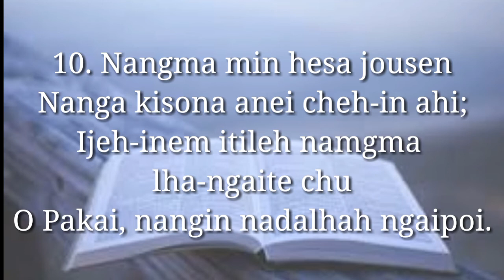Inspirational Kuki short Bible verses ~ Psalms 9 : 9 - 10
9. Bolgentheiya umte dinga
Pakai chu Kiselna kulpi ahi.
10. Nangma min hesa jousen
Nanga kisona anei chen-in ahi;
Ijeh-innem itileh namgma
lha-ngaite chu O Pakai,
 nangin nadalhah ngaipoi.